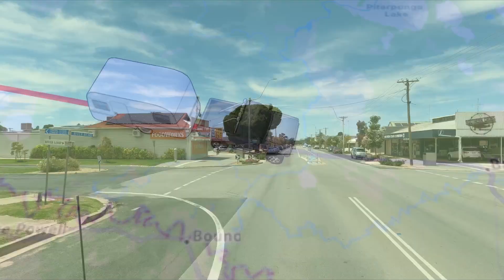We caravanned through Australia great food bowl |Ep 8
Traveling across Australia, some of Australia's most fertile land in New South Wales took us into townships full of Australian history, we are sure this 15-minute video will excite you and hopefully entice you to take your family on a road trip